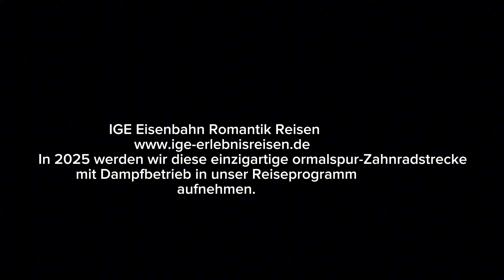150 Jahre Strecke Jesenik-Tisovec Slowakei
in 2025 werden wir diese einzigartige ormalspur-Zahnradstrecke aufnehmen